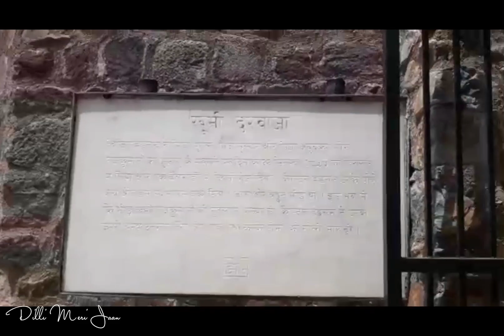Khooni Darwaza | History of Khooni Darwaza (Bloody Gate) | Historical Haunted & Shocking Place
Khooni Darwaza, tucked away near ITO is a monument of historical significance. It dates back to Mughal Period but was built by Shershah Suri and was known as Kabuli Gate. However after the mutiny of 1857, it is known as Khooni Darwaza. This place is associated with many sordid affairs in history of Delhi. It is where Aurangzeb displayed the severed head of his brother Darashikoh. Jehangir killed two sons of Abdul Rahim Khankhana and left them to rot at this place only. The place came to be known as Khooni Darwaza when Major Hodson killed Three princes of  Mughal Dynasty namely Mirza Mughal, Mirza Khizr Sulatan two sons of Bahadur Shah Zafar and Mirza Abu Bakr , his grand son. The place is also associated with a massacre during the partition of India in 1947.